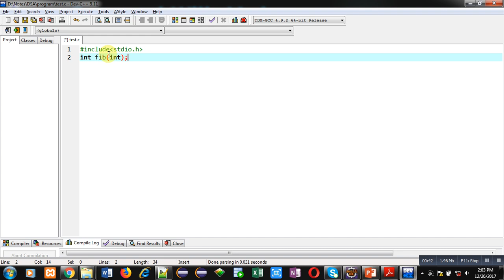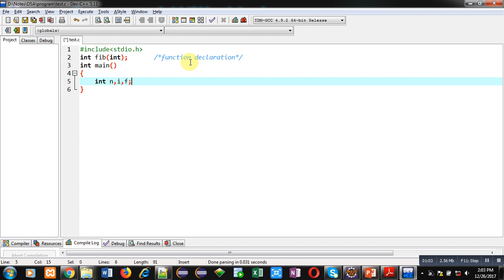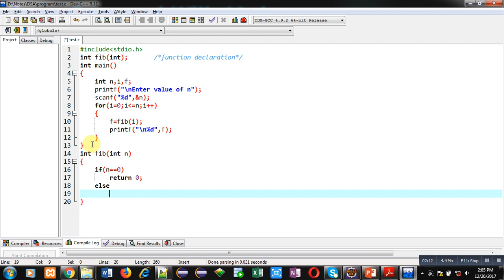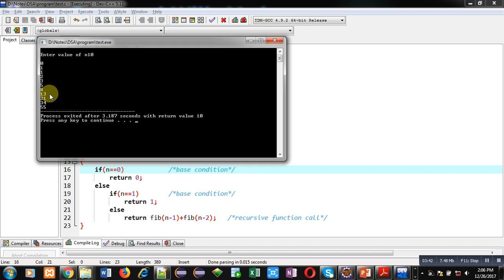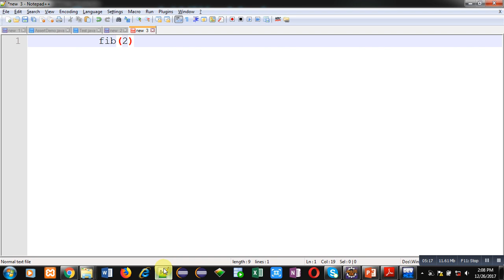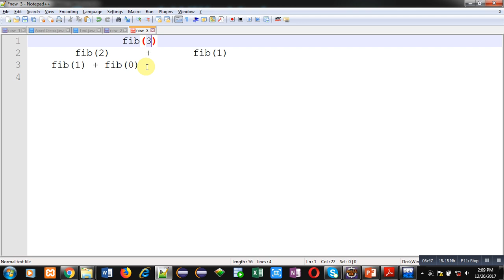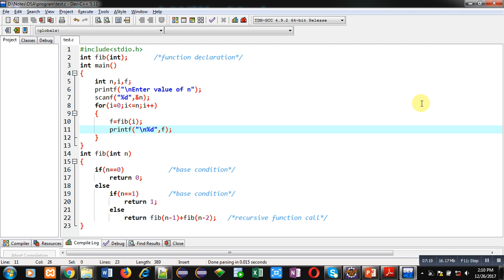05 Recursion | How to print fibonacci series using recursion in C | by Sanjay Gupta